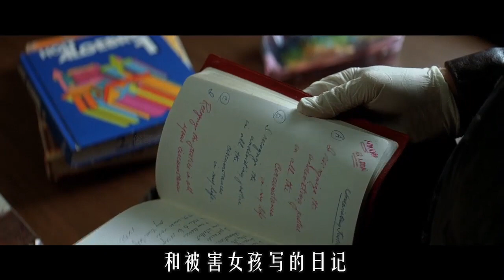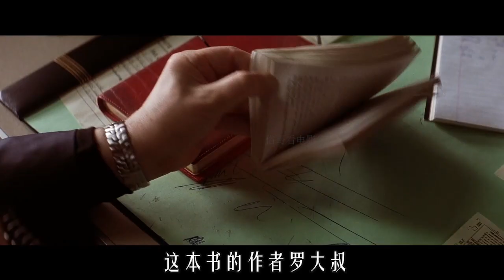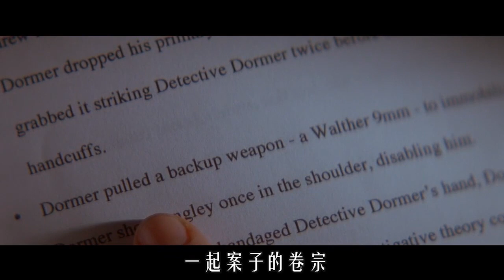诺兰执导的一部最不像诺兰风格的影片，但深刻性毫不逊于其他作品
该片讲述了两个探员调查一起17岁少女被谋杀案件，和嫌疑犯斗智斗勇的故事。